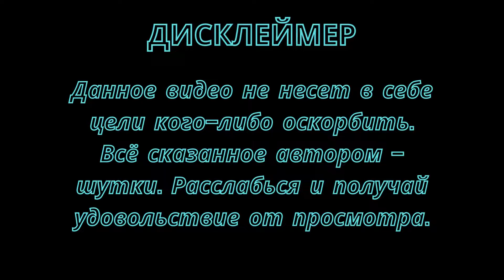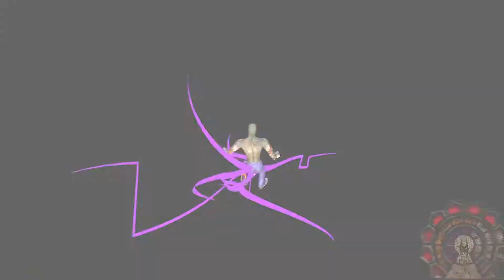Проходим Shadow Man Remastered (часть 16)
Проходим Shadow Man Remastered.

Shadow Man (рус. Человек-тень) — компьютерная игра в жанре action от третьего лица, разработанная студией Acclaim Studios Teesside и изданная Acclaim Entertainment в 1999 году для платформ Nintendo 64, PlayStation, Dreamcast и PC. 18 октября 2013 года на платформе macOS. Основана на одноимённом комиксе. Ремастер игры разработанный Nightdive Studios, был выпущен 13 и 14 января 2022 года на платформах PlayStation 4, Xbox One и Nintendo Switch. Продолжение названное Shadow Man: 2econd Coming, выпущено для PlayStation 2 в 2002 году.